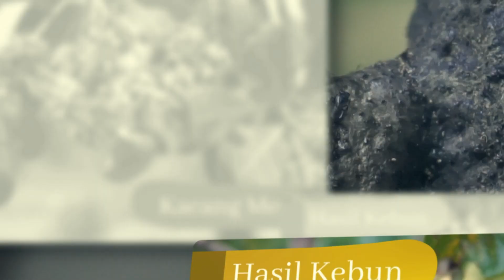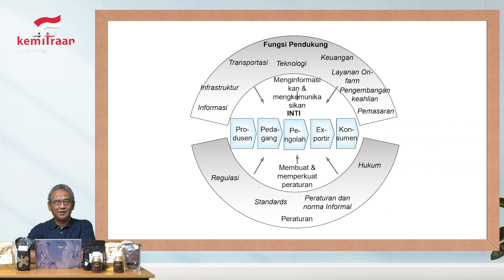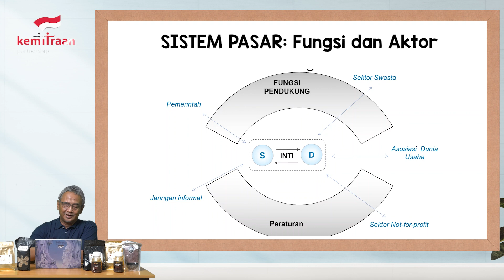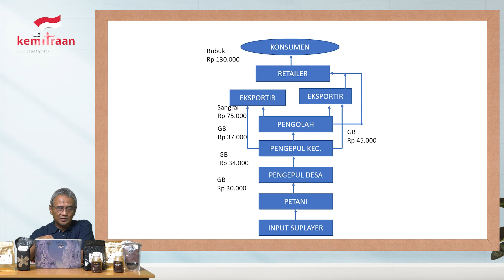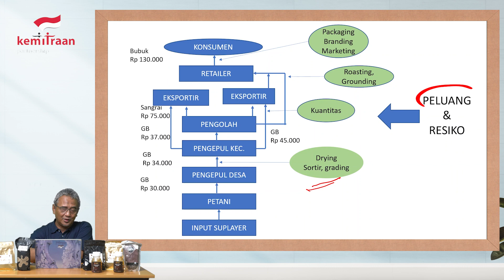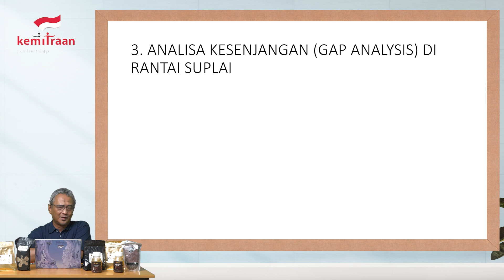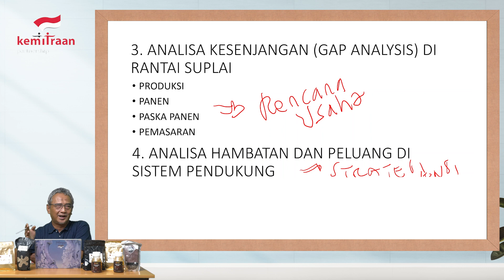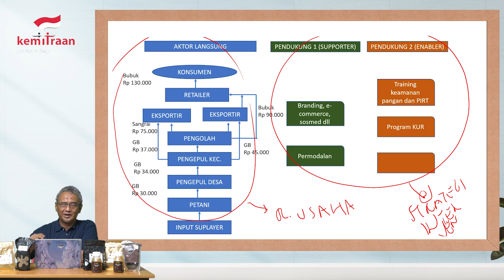12. Materi 3 Sessi 3: Pemetaan Pasar Bagian 2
Pengembangan usaha Perhutanan Sosial (PS) membutuhkan peningkatan kapasitas dari  para pengelolanya untuk mampu mengelola kelembagaan serta meningkatkan nilai tambah produk sampai memasarkannya.

Kendala yang dirasakan para pengelola usaha PS selain urusan minimnya modal juga ketidakmampuan untuk dapat mengenali potensi komoditas apa yang dimilikinya untuk dapat dikembangkan menjadi produk dengan nilai tambah yang tinggi, yang dapat meningkatkan pendapatannya.

Rangkaian video tutorial ini berisi materi-materi agar para pengelola perhutanan sosial dan/atau para pihak lainnya mempunya kemampuan untuk dapat mengelola usaha perhutanan sosial, yang mampu mewujudkan cita-citanya.

Semoga bermanfaat...